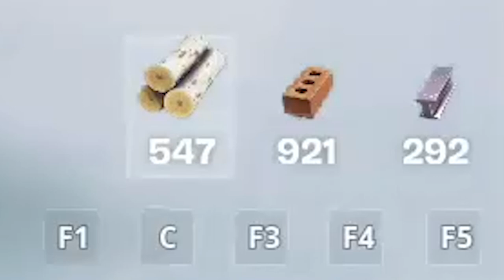Sekretnie UKRYŁEM SIĘ w Customie Dla Tylko MITYCZNYCH Broni 100 Widzów w Fortnite